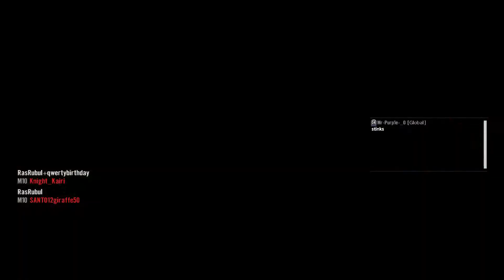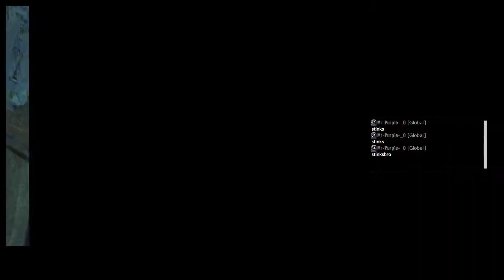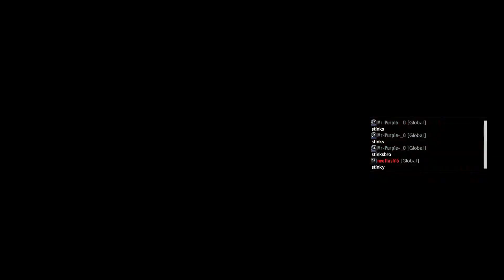I JUST LOVE THESE!! - Max Payne 3 Multiplayer ( Large Team Deathmatch )